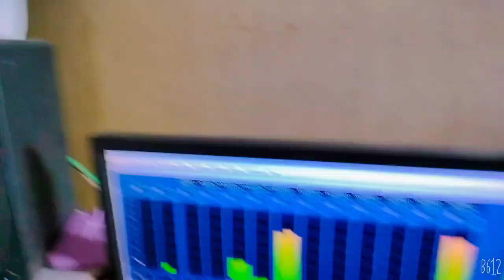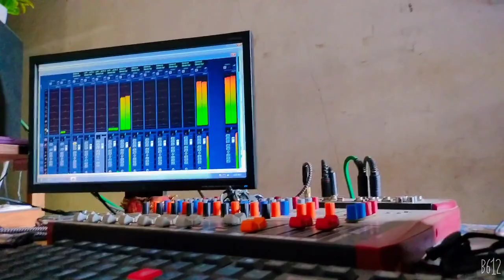!!Ld dodva new dhmake dar timli live recoding કોતડા ની ધેડે આબલી singer Ld dodva 2022 supar thit